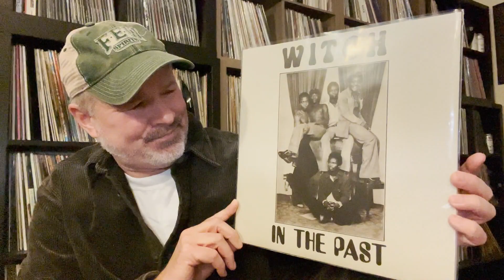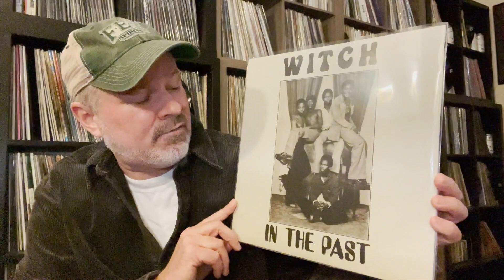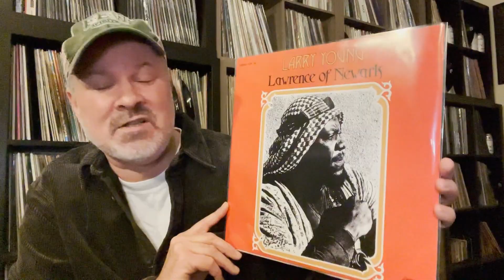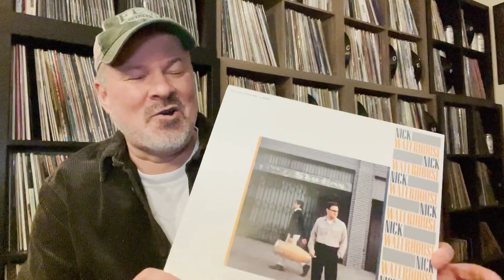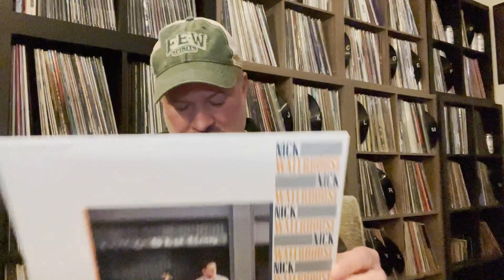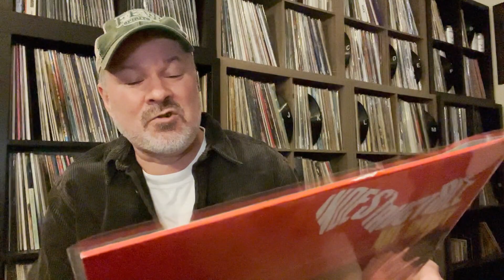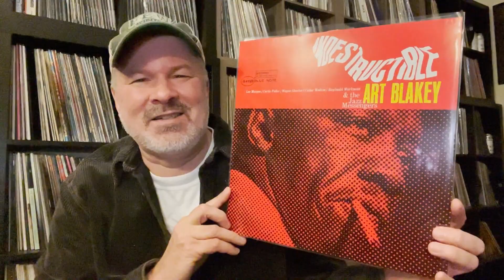GET OFF MY TURNTABLE: 5 Records i have been listening to over and over the past few weeks.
This is a video showing a few records that i have been obsessed with the past few weeks.